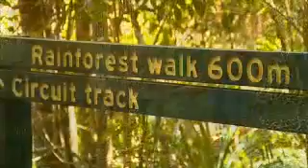AACC Conservation and Land Management (CALM)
Australian Agricultural College Corporation (AACC)is a leader in conservation and land management education and training. AACC Mareeba Campus is the leading environmental centre in Queensland and offers environment focused training for careers in Lands Parks and Wildlife.